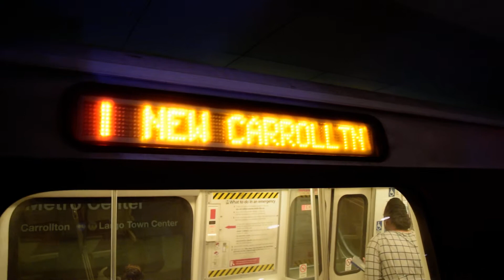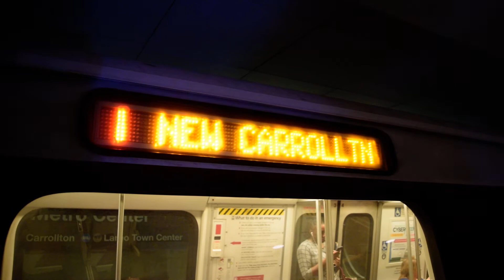New Carrollton-bound 2000s (8-car) Orange Line train at Metro Center (Lower Level)